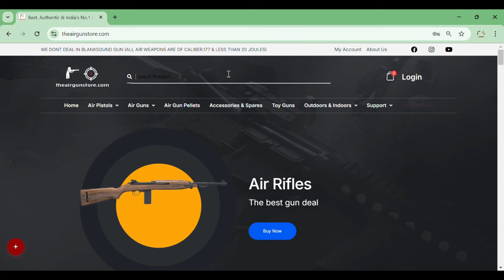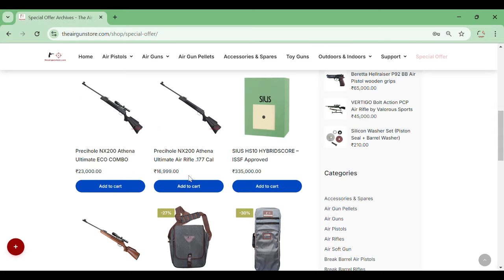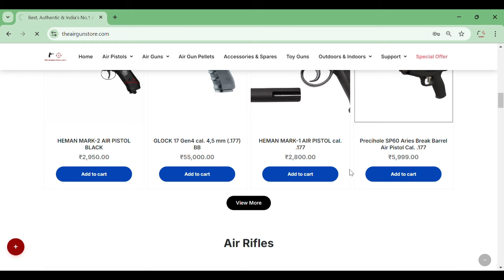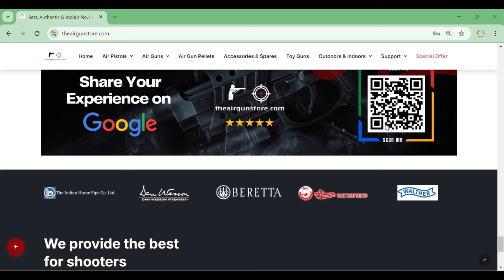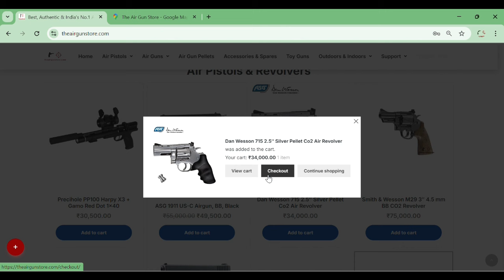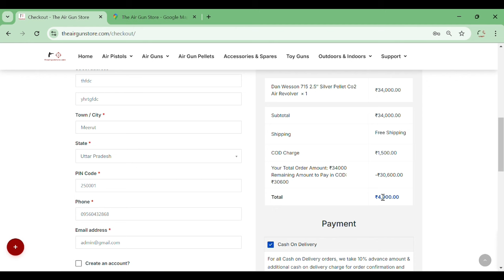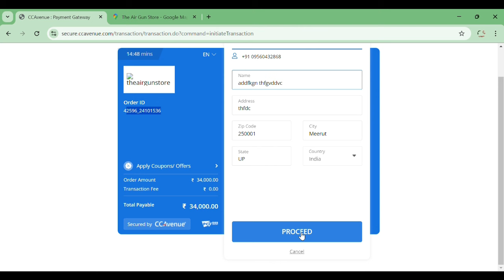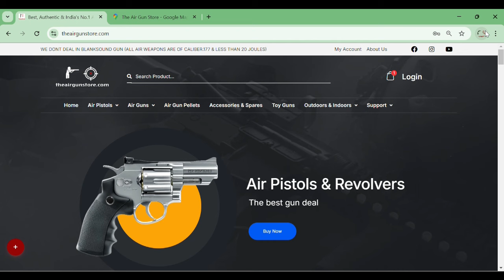How to buy Airgun, & Air Pistol online for home delivery? Detailed video by The Air Gun Store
Cash on delivery available as per policy
EMI available on Credit card
All In India Delivery available for all order

How to purchase airgun online?
How to purchase air rifle online?
How to purchase air pistol online?
From where to purchase airguns?
Airguns for home delivery
Cash on delivery airgun
Air Gun Shop online
Online airgun shopping video
Airgun in Arunachal Pradesh
Airgun in Assam
Airgun in Meghalaya
Airgun in Sikkim
Airgun in Manipur
Airgun in Delhi
Airgun in Uttar Pradesh
Airgun in Madhya Pradesh
Airgun in Kerela
Airgun in Tamil Nadu
Airgun in Karnataka
Airgun in Goa
Airgun in Maharashtra
Airgun in Bihar
Airgun in Jharkhand
Airgun in West Bengal